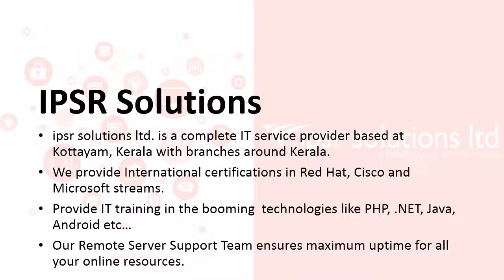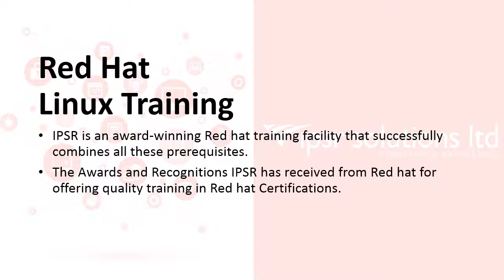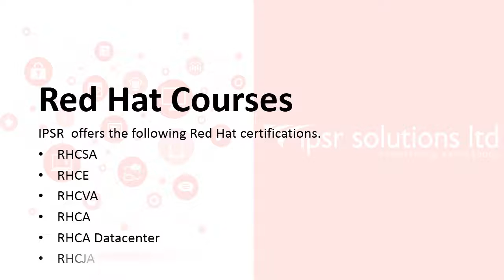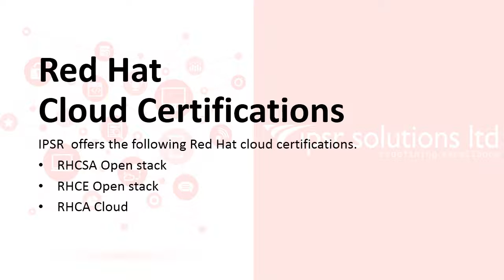Redhat linux training kerala ipsr 9447169776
IPSR is an award-winning Red hat training facility that successfully combines all these prerequisites. The Awards and Recognitions IPSR has received from Redhat for offering quality training in Redhat Certifications gives a great boost to our commitment to excel.

Courses

RHCSA, RHCE, RHCVA, RHCA, RHCA Datacenter, RHCJA

Cloud Certifications

RHCSA Openstack, RHCE Openstack, RHCA Cloud